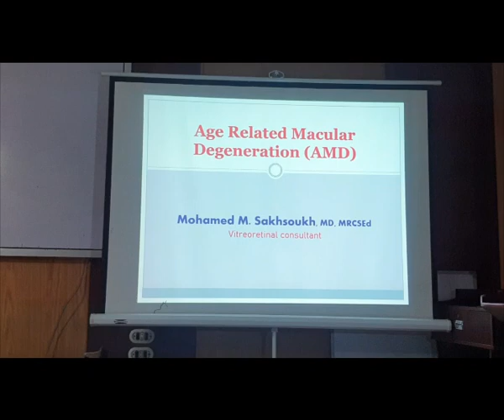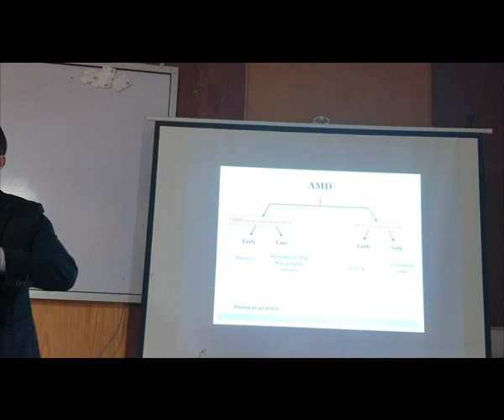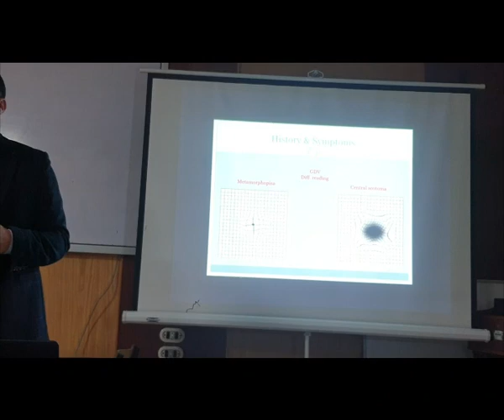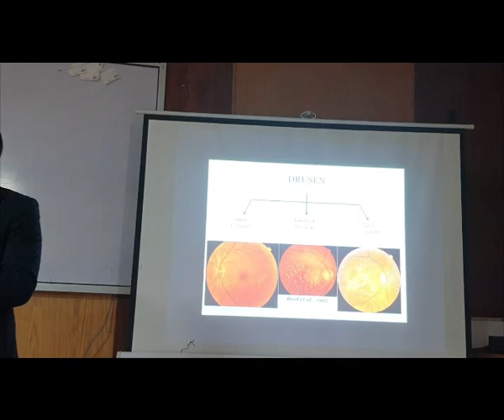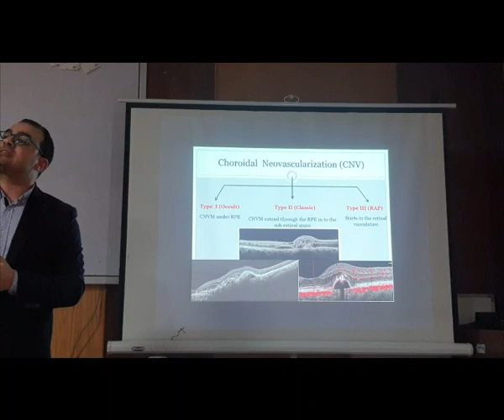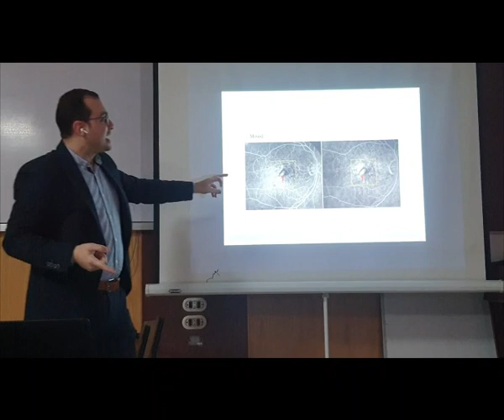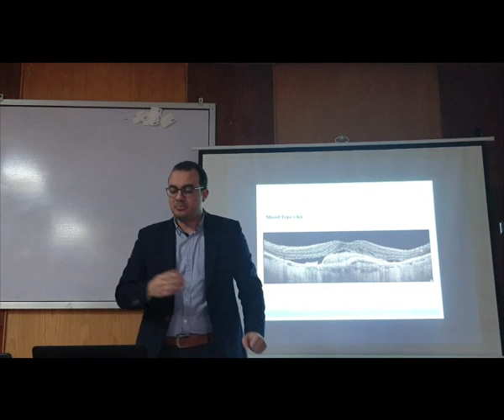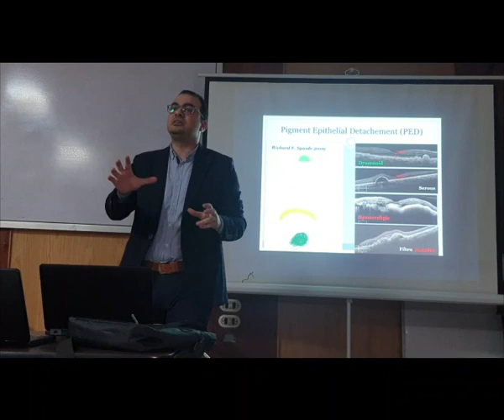Clinical Retina 7 : Age Related Macular Degeneration 1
illustrating retina from clinical point of view and how to deal with CNV and drusen for all ophthalmologist in simplified way ...